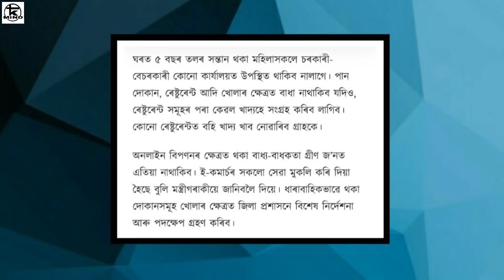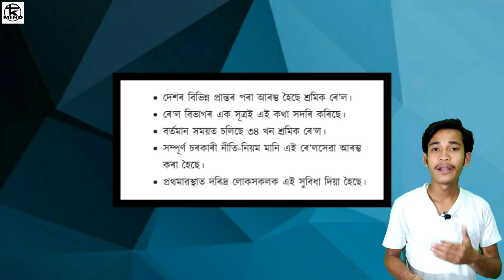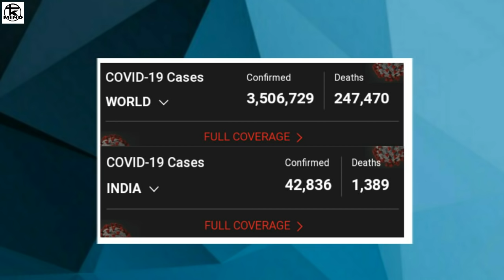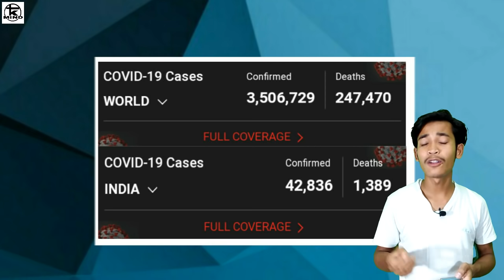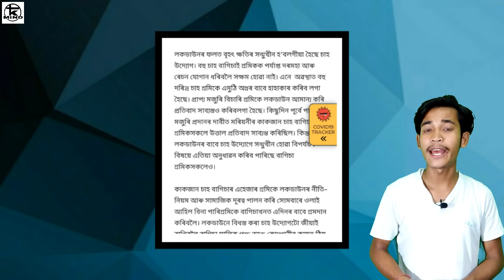চৰকাৰে আকৌ দিছে 2000 টকাকৈ,লকডাউনৰ সময়তে বন্ধনৰ লোণ থকা সকলে পৰিষোধ কৰিব পাৰেধন_#541 || Tkmind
চৰকাৰে আপোনালোক সকলোকে আকৌ দিছে 2000 টকাকৈ গতিকে এতিয়াই check  কৰক | বন্ধনৰ যি সকলৰ লোণ আছে তেওঁসয়লোকে ইচ্চা কৰিলে নিজৰ প্ৰতি সপ্তাহৰ পইচা জমা দিব পাৰে বন্ধনক | দিনটোৰ বহুটো খৱৰ আপোনালোকৰ বাবে লৈ আনিছো এই ভিডিঅটোত সম্পূৰ্নকৈ চাই থাকিব |